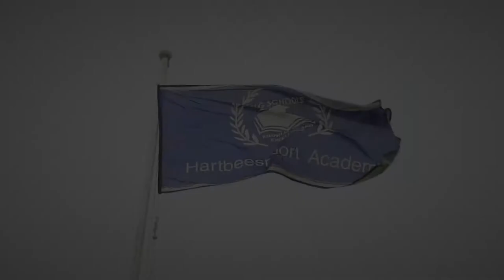Nashua Rugby Skills Project Powered by ShadowBall in Johannesburg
Watch Gcobani Bobo, Gary Crookes and the ShadowBall team upskilling school rugby players in Hartebeespoort, Johannesburg for the 1st round of the Nashua Rugby Skills Project (NRSP) powered by ShadowBall. This great initiative incorporates a CSI element and has a strong business element for the sponsor - all while improving South African rugby and developing human beings through sport.